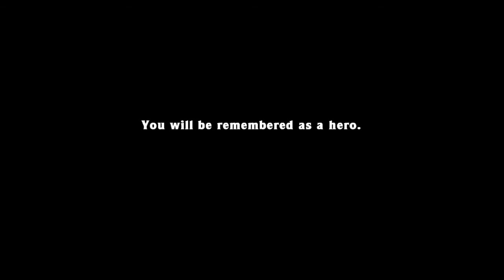low% no gold in 3:51.189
the temple was hard and slow, the rest of the run was pretty good